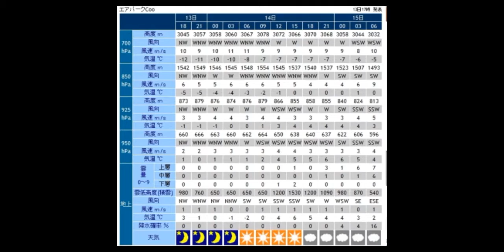2012.12.14.No.442ndFlight C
今日は西風を想定してWTOへ向けて、０９：４７登行開始、気温４℃、Takeoff　到着は１１：１３で予定の１時間３０分でした。風は西で１～２m/sの大変に良い風！　とこう途中でFlyerさんがETOで待機しているのは目撃していましたが、やがてこちらWTOに戻ることを想定。　いつもの、昼食を一人寂しく、とり終わっていると、thunder（宮田INSTの飼い犬）がこちらに来ました、永田さんたちと登行したはずなのに？と思っていましたら、浜方、福田さんがやってきました、このお二人は東で飛びたいふうな感触でETOへ戻りたがっていました。そうしているあいだに、スナイプの三浦INSTが西で１度飛び終えた、Flyerさんを連れて戻りました。　少し前に佐藤INST（ETOで風待ち中）無線で、"西風が良いですよ"と連絡しておいたので、ETOのFlyerさん達、永田さん平川さん他を連れてきてWTOのTake　Off　開始！
　準備して、高層雲で弱い日差しでThermalの無い中のFlightを　１０分くらいして、皆さん同じように楽しみました。　天気予報上は、雲底高度　１４００m　で西風３m/S　でしたが、Thermalは無し！　今回の高気圧では、前日・前々日が　強風５～７m/Sを予想に対して、微風で尚１９００m迄くらい上昇出来たパラグライダー日和であったことです。　きょうは風が弱くなってNGな条件、そんな一日でした。
　　こんな日でしたが、今日唯一東ETOで飛んだ斉藤さんが全然見てはいないのでどんなだったか判りませんが"２２mほどTopOutして３０分飛べた"と言ってました、事を付け加えて置きます。